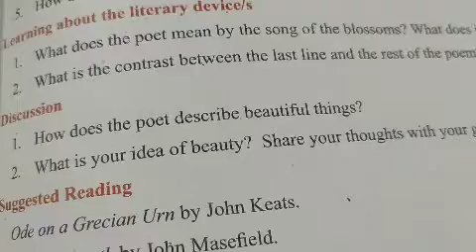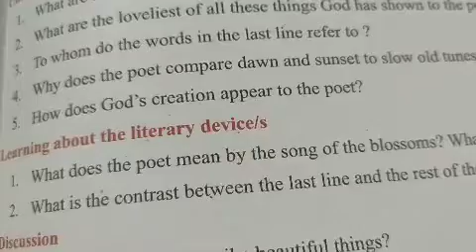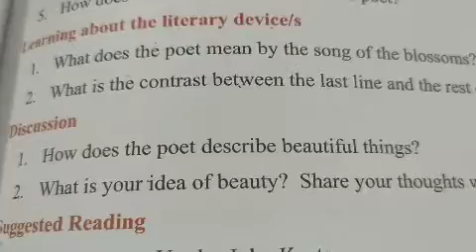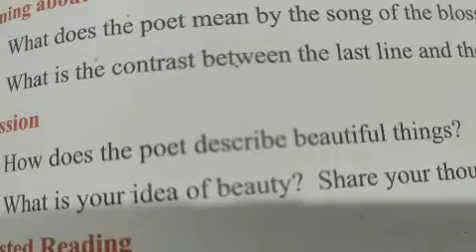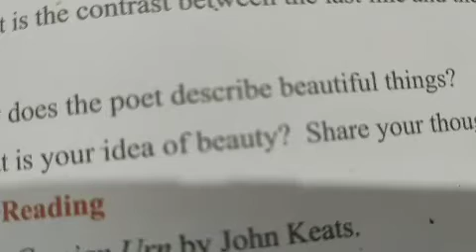9th English Textual questions (poem-beauty) ll